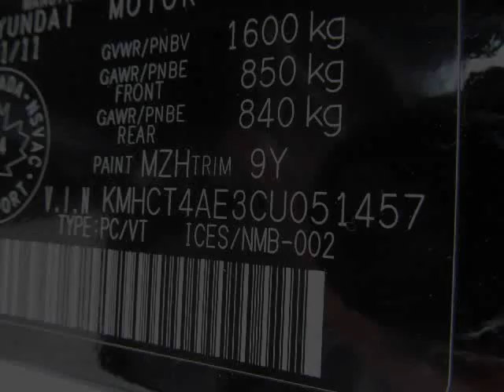Myers Kanata Hyundai - 2012 Hyundai Accent GL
Hyundai's totally redesigned Accent.  New look, same great value.  Auto, air, cd, power locks, mirrors, and windows.